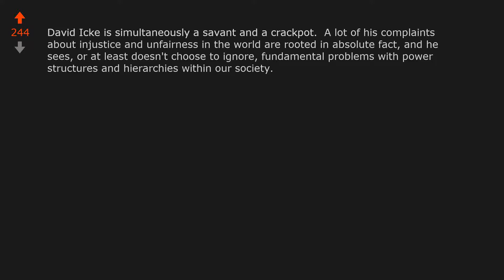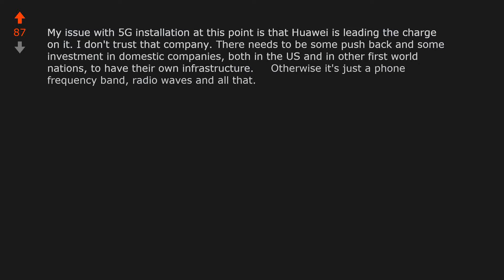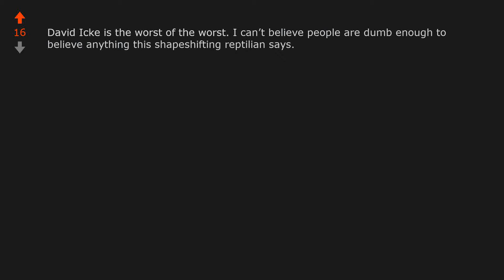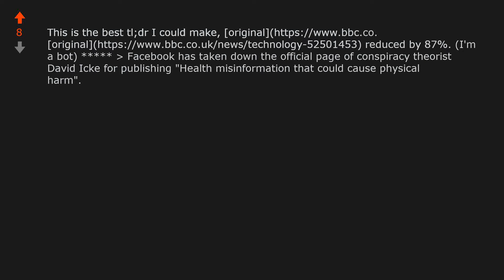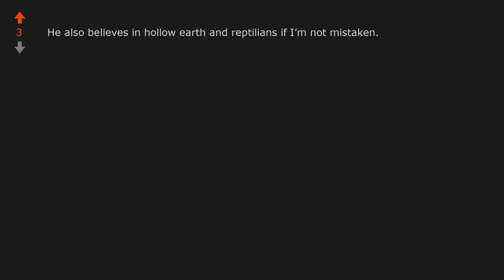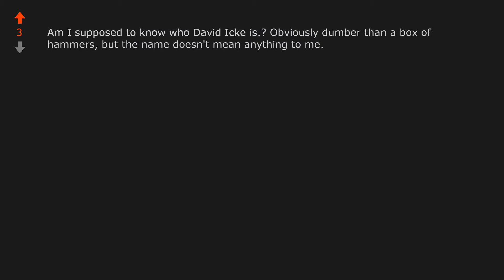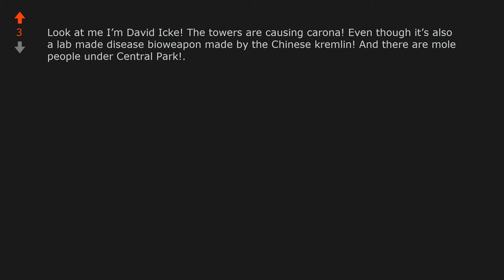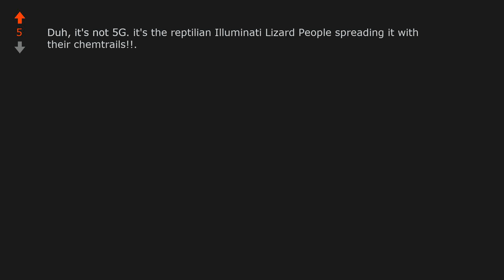Coronavirus: David Icke kicked off Facebook, for publishing claims such as ...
World News: Coronavirus: David Icke kicked off Facebook, for publishing claims such as suggesting 5G mobile phone networks are linked to the spread of the virus reddit WorldNews COVID-19